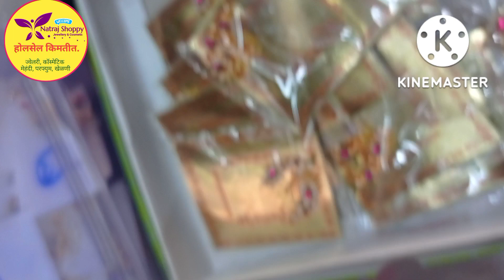Only 10 रू.💕 Nath letest design || नथ सुंदर डिझाईन || traditional design nath pattern with price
☘️New Fancy बैंगल्स👌 Best Quality...Best Price..Natraj Shoppy | Letest Bangals design | Traditional

for your interest send me the screenshot of the product you want to buy..

You can see product in our YouTube

Thanks

NATRAJ SHOPPY
Sangamner
4, janta Nagar Chawk , opp. Watar tank , Nashik - Puna Rd . Sangamner  422605

artificial jewellery wholesale market Mumbai
oxidised German silver jewellery wholesale market Mumbai
Cheapest jewellery wholesale market Mumbai
jewellery jewellery market wholesale
jewellery wholesale market Mumbai
jewellery wholesale market delhi
best jewellery wholesale market Mumbai
how to buy jewellery wholesale
Buy immitation jewllery wholesale
fancy jewellery wholesale market Mumbai
silver jewellery wholesale

artificial jewellery wholesale market Mumbai oxidised
German silver jewellery wholesale market Mumbai
cheapest jewellery wholesale market Mumbai jewellery
jewellery market wholesale
one gold
bast jewellery wholesale market Mumbai
how to make jewellery wholesale
immitation jewllery wholesale
wholesale wholesale wholesale
@Latest Jewellery Designs
@Smart Wholesale Market India
OXIDISED JEWELLERY WHOLESALE MARKET MUMBAI
@Latest Jewellery Designs
wholesale wholesale wholesale
maharashtrian traditional JEWELLERY
ALL TYPES BANGLES DESIGNER WHOLESALE
ALL TYPES ARTIFICIAL JEWELLERY
ALL TYPES OXIDISED GERMAN SILVER SET JEWELLERY
Ae firafin SET
SAUTH IMMITATION JEWELLERY WHOLESALERS
aathank you
TRADITIONAL JEWELLERY wholesale artificial jewellery
wholesale artificial jewellery wholesale artificial jewellery